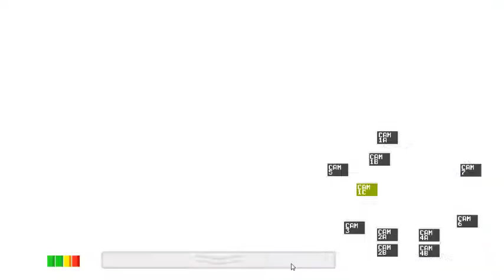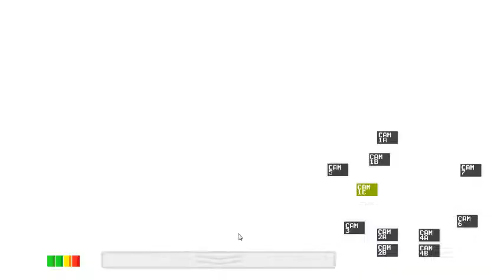Five Nights at Freddy's part 6